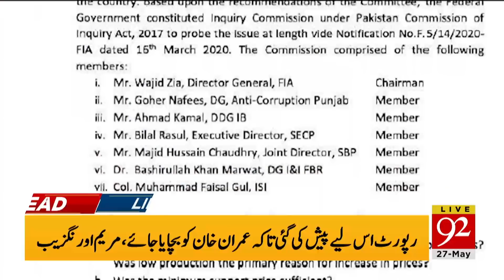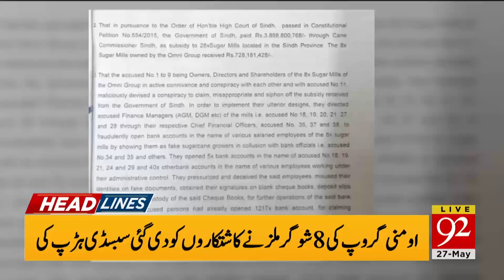News Headlines | 06:00 PM | 27 May 2020 | 92NewsHD